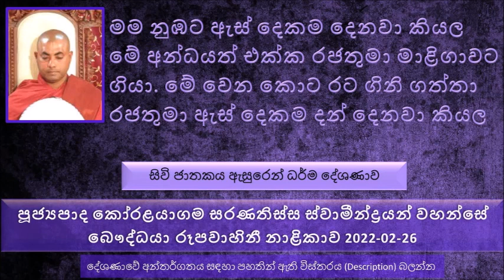මම නුඹට ඇස් දෙකම දෙනවා කියල මේ අන්ධයත් එක්ක රජතුමා මාළිගාවට ගියා මේ වෙන කොට රට ගිනි ගත්තා රජතුමා..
සිවි ජාතකය ඇසුරෙන් ධර්ම දේශණාව
බෝසතාණන් වහන්සේ සසර ගමනේ ඔබ මම අප වෙනුවෙන් කරපු කැප කිරීම් ගැන
අරිට්ට නගරයේ සිවි රජතුමාගේ පුතා තමයි සිවි කුමාරයා. රජුගේ අවෑමෙන් පසු සිවි කුමාරයා රජකමට පත් වුණා.තමගේ රාජ්‍යයේ දන්සැල් 06ක් ජීවිත කාලය පුරාම දුන්නා. එක දන්සැලකට දවසකට කහවණු ලක්ෂයක් වියදම් වෙනවා.
මනුස්ස ලෝකයේ මිනිස්සුන් සුජම්පති කියල හඳුන්වන්නේ..
මම නුඹට ඇස් දෙකම දෙනවා කියල මේ අන්ධයත් එක්ක රජතුමා මාළිගාවට ගියා. මේ වෙන කොට රට ගිනි ගත්තා මේ රජතුමා ඇස් දෙකම දන් දෙනවා කියල..
ඇස් දෙක අපිට ලෝකය පෙන්නුවට අපිට ඇස් දෙක දකින්න විදියක් නැහැ නේ.
වෛද්‍යවරයා අන්ධයාගේ ඇස් වලේ හිටවන්න ගියාම, බෝසතාණන් වහන්සේගේ දාන චේතනාවේ ප්‍රබලත්වය සහ ශක්‍ර දේවියගේ අනුභාවය නිසා මේ අන්ධ කෙනාගේ ඇහැ පිහිටවපු ගමන්ම පෙනෙන්න ගත්ත
මේ අන්ධයා විදියට හිටියේ වෙන කවුරුවත් නෙමෙයි. ශක්‍ර දේවේන්ද්‍රයන්
මිනිස්සුන්ට වඩා සැප විඳින සුනඛයන් අපි අද දැකල තියනවා..
සීලය නැති තැන අපි සියලු දෙනාම අසරණයි
සාරිපුත්ත  දවසට මට ලැබුණේ එක හාල් ඇටයක් පමණයි. හිතන්න එපා ඒ හාල් ඇටය ලොකුයි කියල. ඒ හාල් ඇටයත් හරියට අද හාල් ඇටයක් වගේ පොඩියි
අපිට බුදුරජාණන් වහන්සේ හැර කිසිම සරණක් මේ ලෝකයේ නැති නිසා.
මේ ලෝකයේ ජීවත් වෙන කෙනක් තමන්ට මනාව යහපතක් කරගන්න  හිතනවා නම් එයට පිහිට වෙන්න මේ ලෝකයේ හොඳම කෙනා බුදුරජාණන් වහන්සේ පමණමයි.